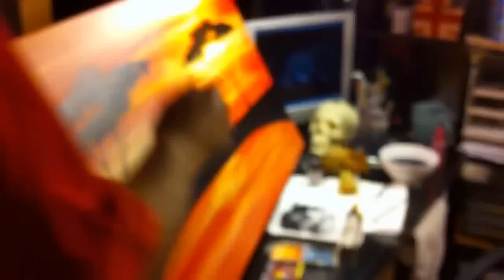Out of Africa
Michael Prosper paints
48 x 24
acrylic